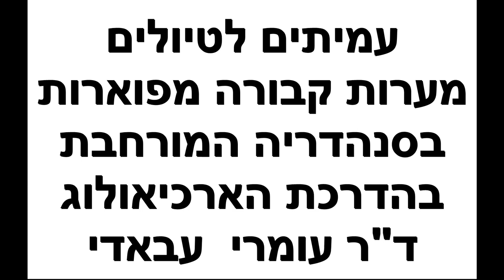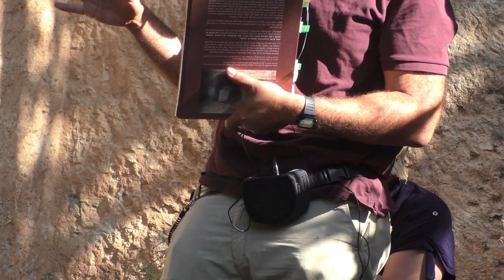23382עמיתים לטיולים' -כ"ז תמוז תשפ"ג- מערות קבורה מפוארות בסנהדריה המורחבת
23382עמיתים לטיולים' -כ"ז תמוז תשפ"ג- מערות קבורה מפוארות  בסנהדריה  המורחבת - סיור בין מערות הקבורה  של גן הסהנדרין  ומערת האשכולות . מערות קברה מפוארות  מימי בית שני .  הסיבות שהובילו את עשירי ירושלים  להקמת מבני קבורה  כה גדולים ומפוארים  . בהדרכת הארכיאולוג   ד"ר עומרי עבאדי